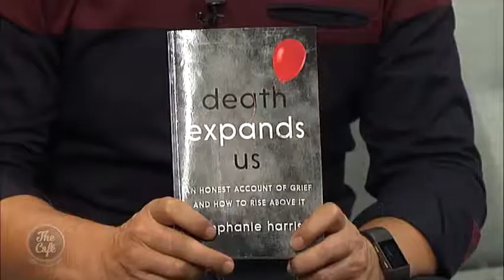Author and Coach Stephanie Harris talks to us about dealing with Grief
The death of a loved one can leave us feeling victimised, isolated and traumatised and guest this morning knows this firsthand. However, she knows that it can also be a positive catalyst for change which she explores in her book 'Death Expands Us'. This morning we were joined by Author and Coach Stephanie Harris!